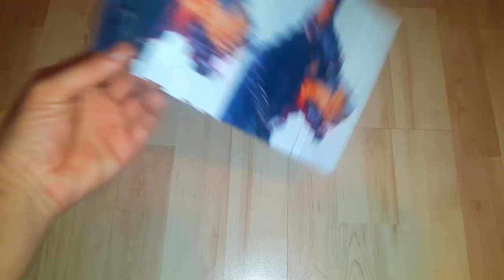HOW to CLONE a PHOTO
Did you know that You can clone a photo just by cutting it ?!